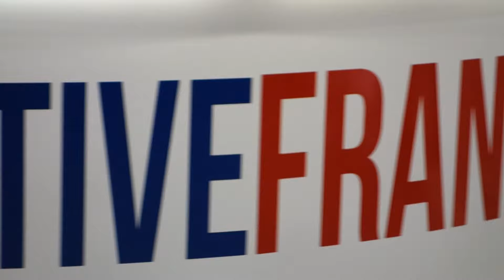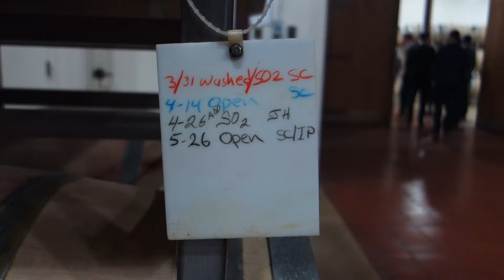Visite de Matthias Fekl à San Francisco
Matthias Fekl, Secrétaire d’État chargé du commerce extérieur, de la promotion du tourisme et des Français de l’étranger, s’est rendu à San Francisco du 7 au 8 juin 2016. Le ministre a consacré son déplacement en Californie à la promotion des appellations d’origine et des indications géographiques dans la Napa Valley et à la promotion des entreprises françaises dans le domaine des biotechnologies au salon BIO (Biotechnology Industry Organization) à San Francisco.